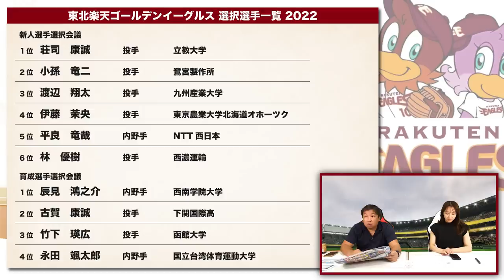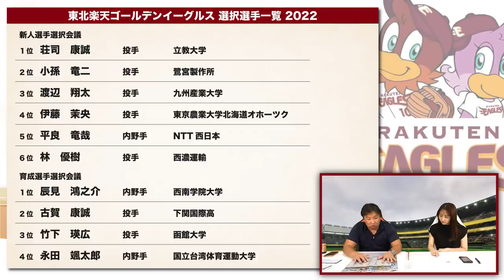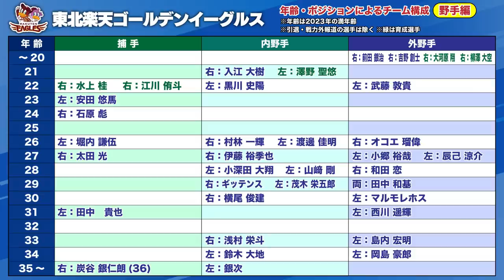【ドラフト評価⑥】『目先重視の危険なドラフト！吉と出るか凶と出るか』もう負けられない楽天の究極なドラフト戦略！里崎が注目している投手とは？【東北楽天ゴールデンイーグルス】